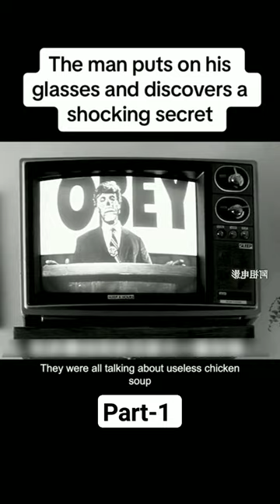The Man puts on his Glasses and Discovers a Shocking Secret 😱😱